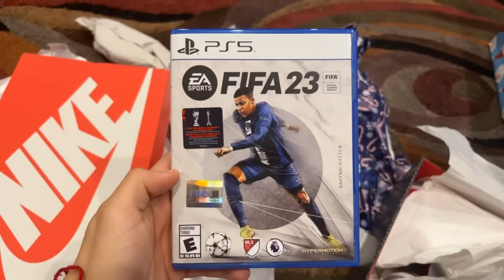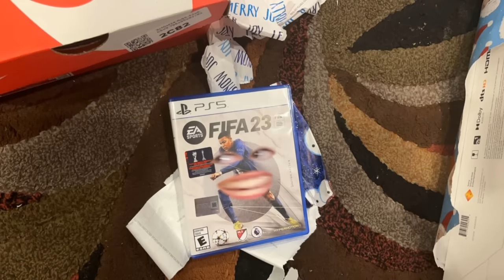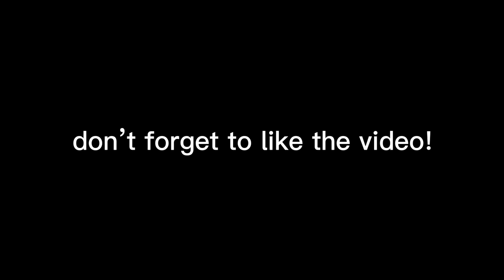Life of A Christmas Present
christmas with younger siblings be like